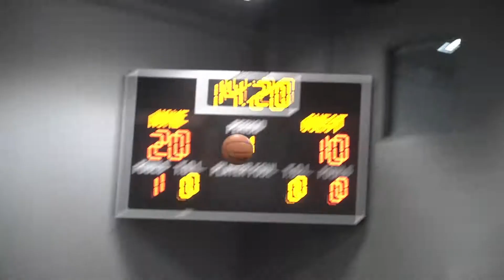Brandon R Lee 2021 WCE SpringClassic at PHHacility AZLegends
@timeoxtzona mix tape shows BrandonLee 2022 6'0" combo guard's skill set. WCE "AZ Spring Classic" Tournament was April 23-25, 2021. Brandon Lee 2022 plays with Corona del Sol High School. He also plays with Team Harden 17u 3SSB platform which will be in Birmingham AL and Omaha Nebraska.